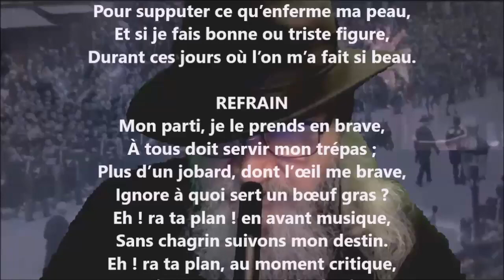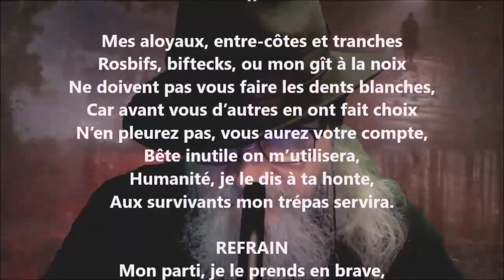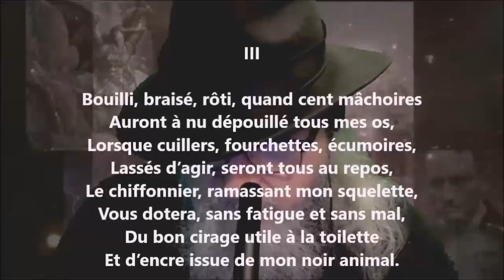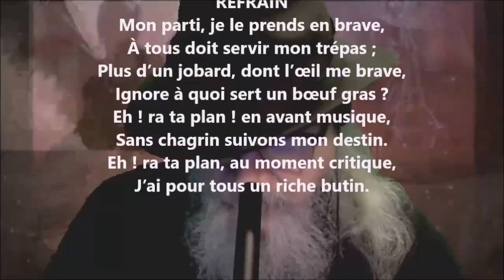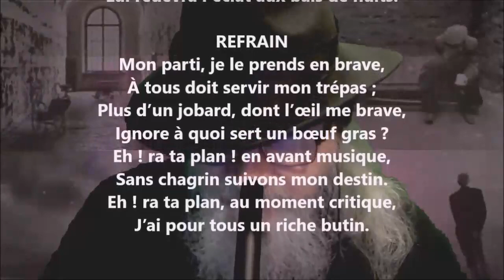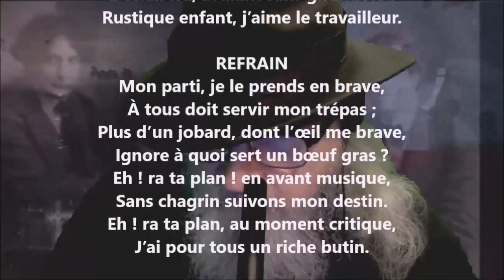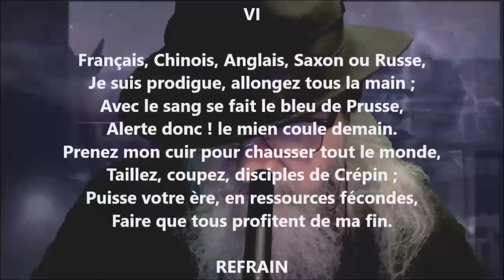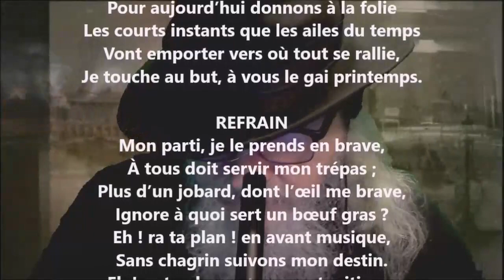Testament du bœuf gras - Arthur Halbert lu par Yvon Jean